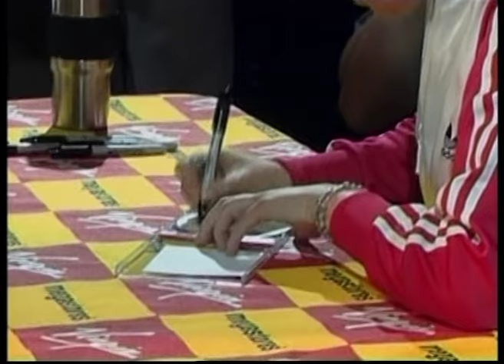Dido | Mini Documentary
Dido Florian Cloud de Bounevialle O'Malley Armstrong, known as Dido (born 25 December 1971), is an English singer and songwriter. Dido attained international success with her debut album No Angel (1999). It sold over 21 million copies worldwide, and won several awards